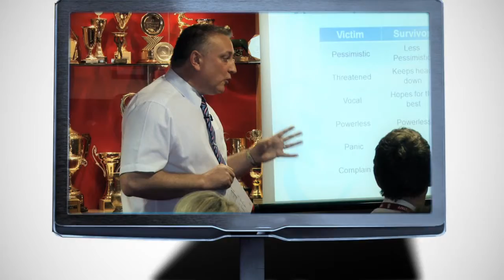Motiv8 Development Animation